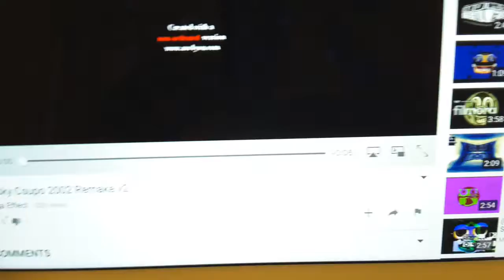Klasky Csupo 2002 v1